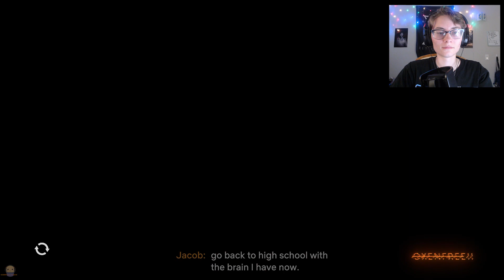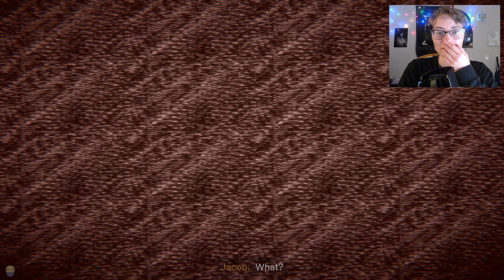I DON'T TRUST JACOB - Oxenfree II: Lost Signals (Part 3)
Dude!! The way Jacob was acting towards that kid really made me trust him way less than I already did.